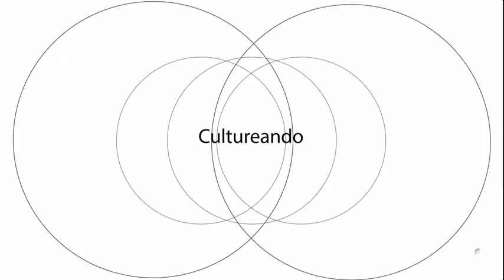CULTUREANDO TELEONUBA 2020 MARZO MarÍa Terrada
Entrevista realizada por el Escritor Onubense, Manuel Jesús Soriano Pinzón, a la Artista Onubense María Terrada. Para el programa Cultureando de TeleOnuba. Marzo 2020